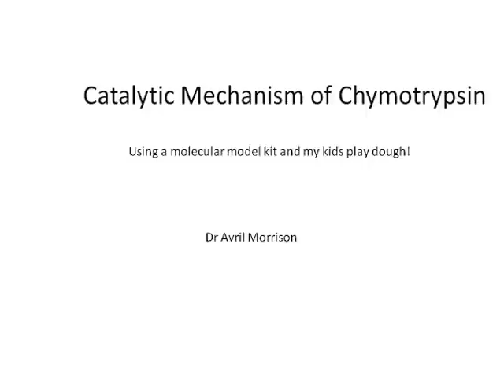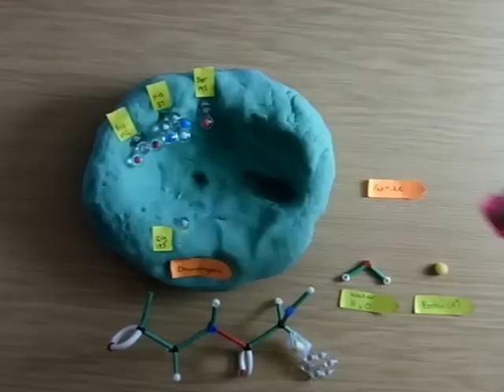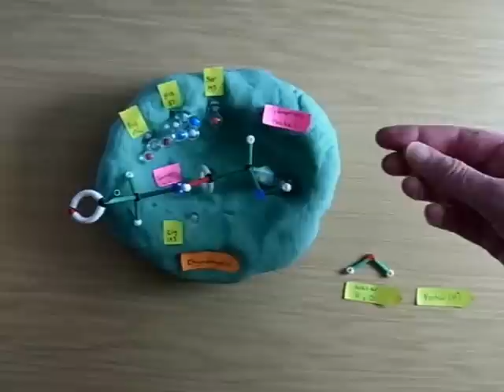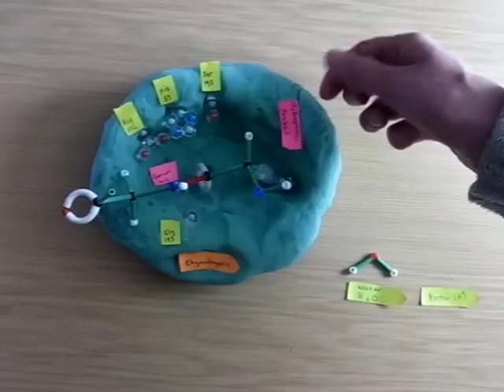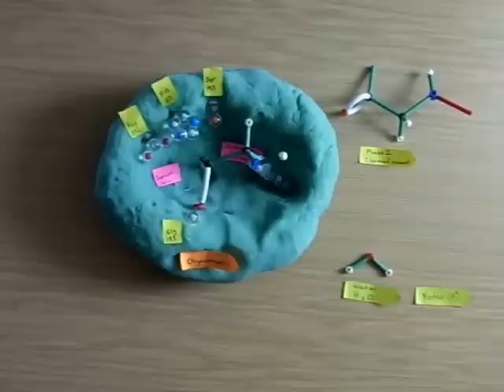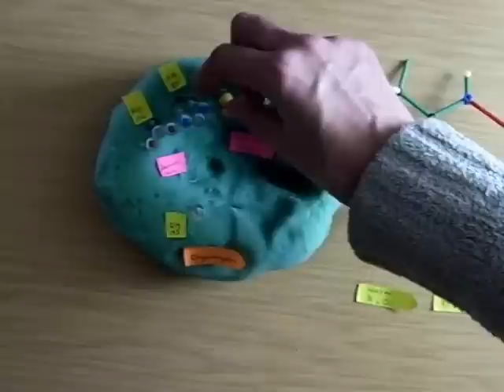Chymotrypsin Mechanism of Action Movie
How does chymotrypsin work?  Chymotrypsin is an an enzyme.  It is a protease, it cuts adjacent to tryptophan, phenylalanine and tyrosine.  This video describes the amino acids and the reaction mechanisms involved.

I use play dough and molecular models from 3D biosystems and Cochranes of Oxford.